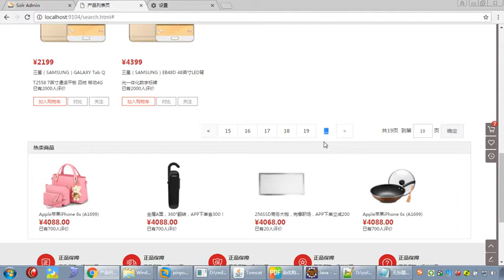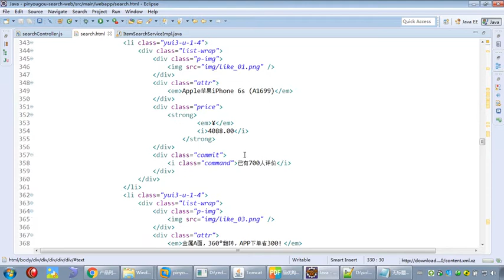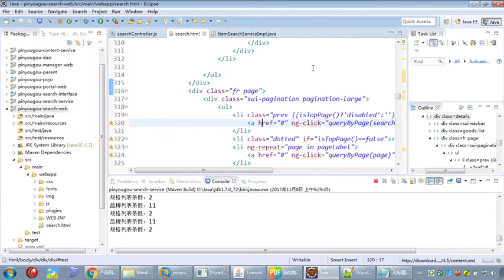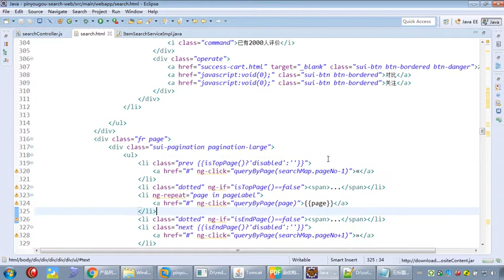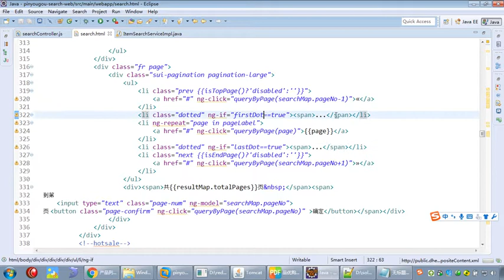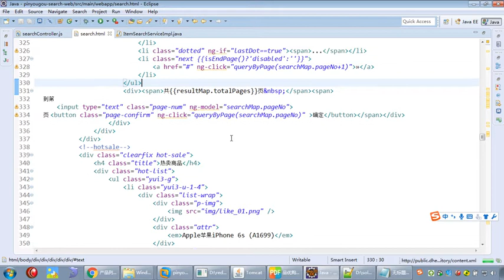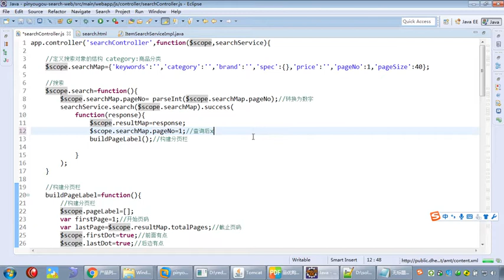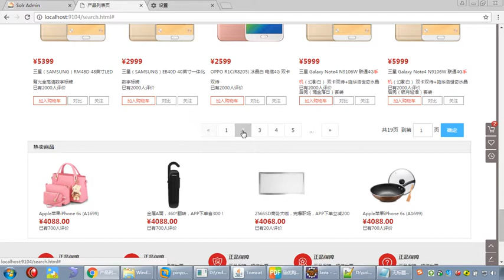227 11 分页 前端 省略号